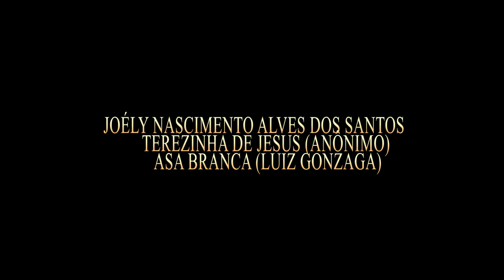Recital Flauta Doce 2022.2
Recital de flauta doce 2022.2
I Mostra Audiovisual das Disciplinas de Prática de Flauta Doce I e II  2022.2

Universidade Federal do Rio Grande do Norte - Escola de Música

Recital dos alunos de Prática de flauta doce I e II do curso de Licenciatura em Música, realizado em dezembro de 2022.

Coordenação e orientação artística do Prof. Alexandre Johnson dos Anjos

PROGRAMA

1 - Anderson Bruno Lopes Soares
     Carinhoso (Pixinguinha/João de Barro) (00:06)

2 - Gabriel Silva Evangelista
      Gente Humilde (Vinicius de Moraes/Garoto/Chico Buarque) (02:54)

3 - Vadson Gondim Lima
      Romeu e Julieta (Nino Rota) (04:42)

4 - Júlio César Martins de Souza Lima
      Greensleeves (Anônimo) (06:10)

5 - Joély Nascimento Alves dos Santos
      Terezinha de Jesus (Anônimo)
       Asa Branca (Luiz Gonzaga) (08:01)

6 - Davi Paz Amaral
      The Sound of Silence (Simon/Garfunkel) (09:41)

Ficha técnica
Este recital integra o projeto de extensão das disciplinas de Prática de Flauta Doce I e II do curso de Licenciatura em Música da UFRN

Flauta doce soprano:
Anderson Bruno Lopes Soares
Música/EMUFRN

Gabriel Silva Evangelista
Música/EMUFRN

Vadson Gondim Lima
Ciências e Tecnologia/ECT

Júlio César Martins de Souza Lima
Música/EMUFRN

Joély Nascimento Alves dos Santos
Teatro/CCHLA

Flauta doce soprano e guitarra:
Davi Paz Amaral
Música/EMUFRN

Violão e Flauta doce tenor:
Prof. Alexandre Johnson dos Anjos

Edição de Áudio e Vídeo:
Davi Paz Amaral